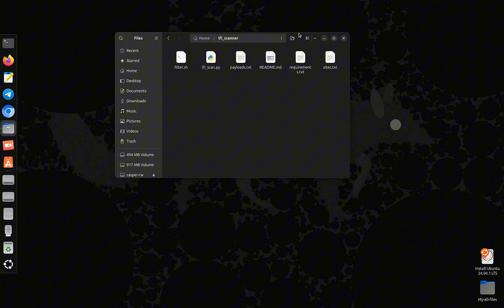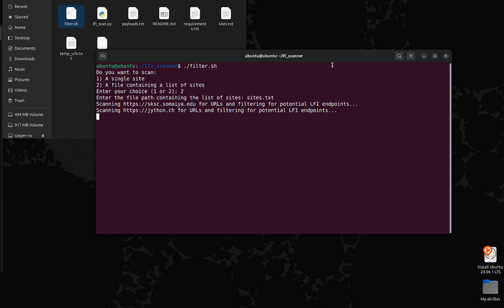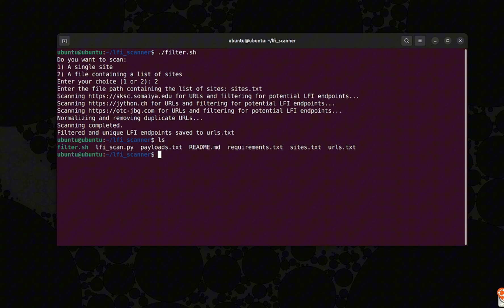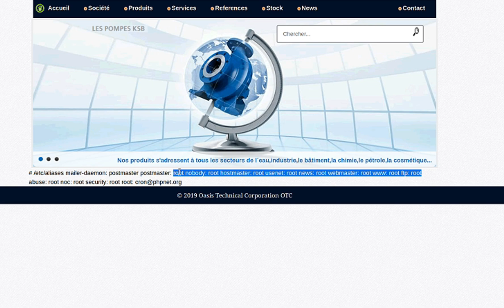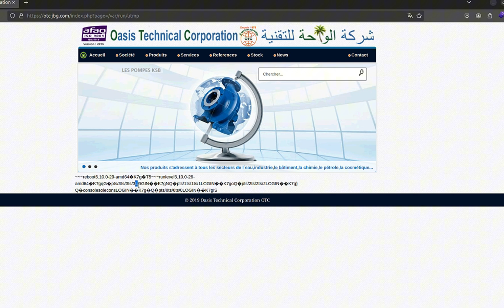LFI Mass hunting With lfi scanner